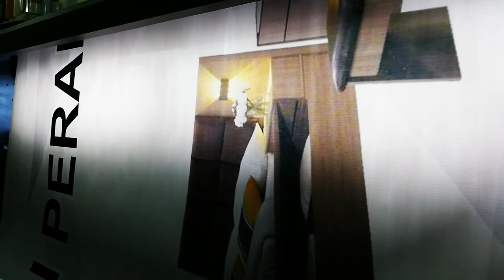Tarpaulin Sighboard - UV - Print - Printing Machine - 3.2m - T8UV - Delone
Tarpaulin Signboard UV printing demo by our Team Delone.
Machine Model: Delone T8UV Printing Machine
Machine Printing Size: 3.2m
Machine Core Printhead: Ricoh Gen 5
Machine Feature: DRP (Delone RollForm Print)
Suitable Printing Materials: Coated or Uncoated Roll Form Material.